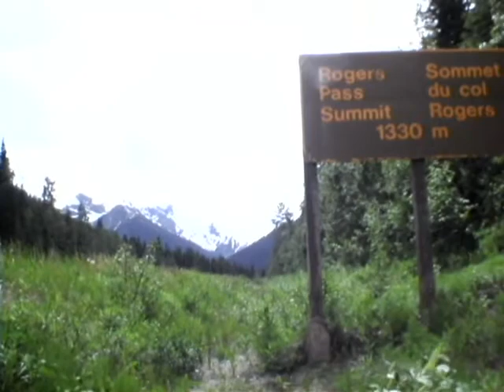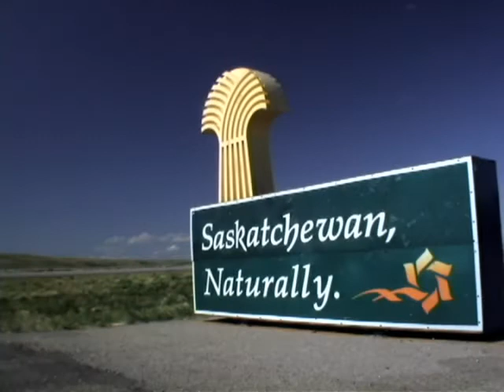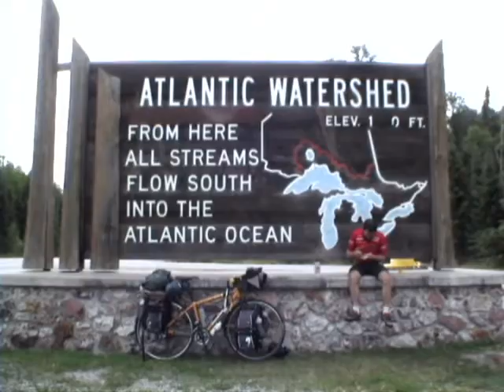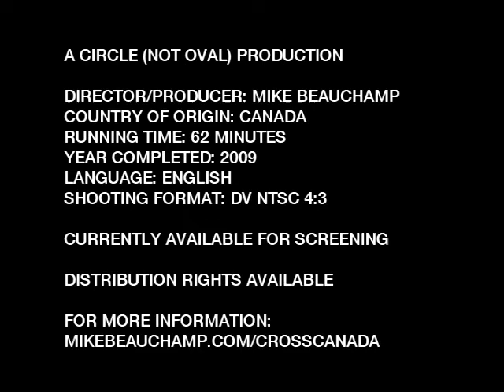The Cross Canada Project - Trailer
Using a specially designed weatherproof camera mounted to his bicycle, Mike Beauchamp is able to film himself without interruption in all conditions as he attempts to ride his bicycle over 7000 KM across Canada from the Pacific Ocean to the Atlantic Ocean. The end result is "The Cross Canada Project", a 62 Minute long documentary.

Circle (Not Oval) 2009